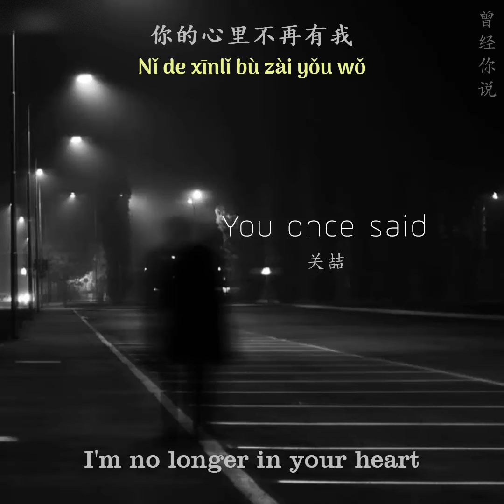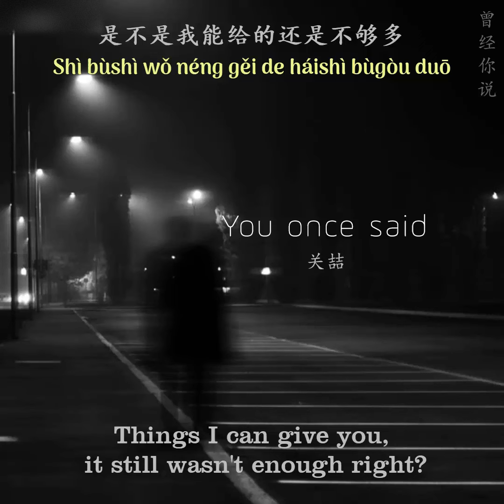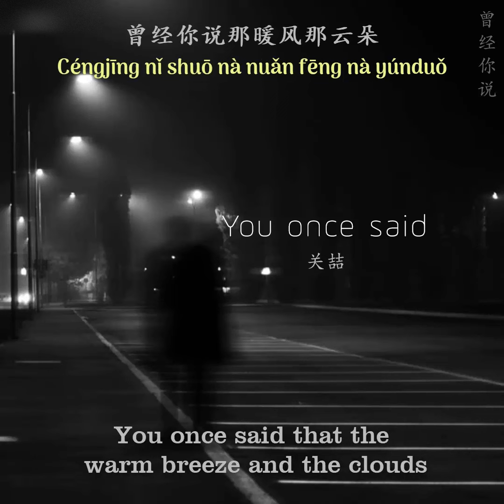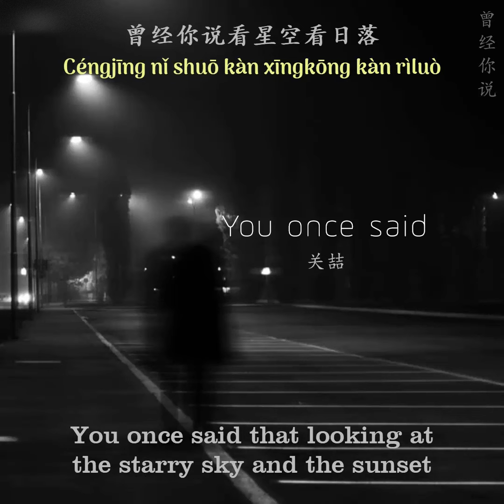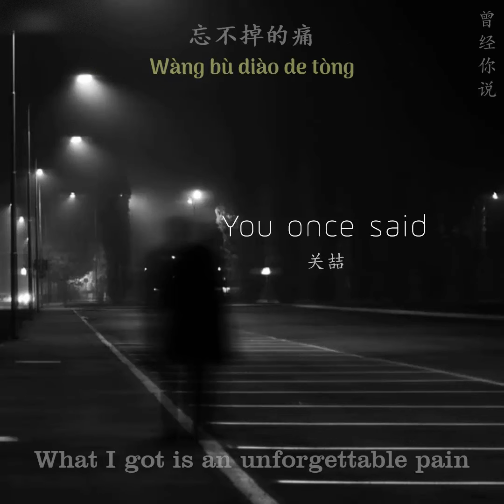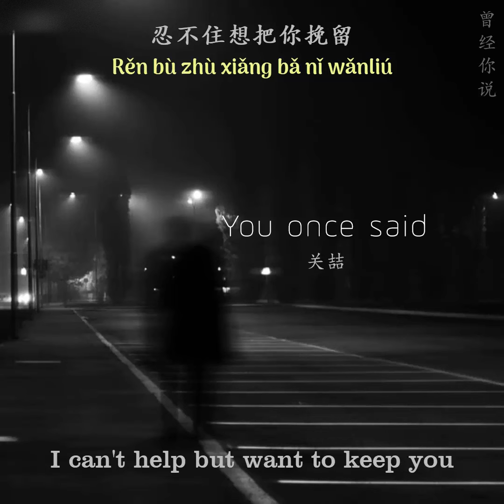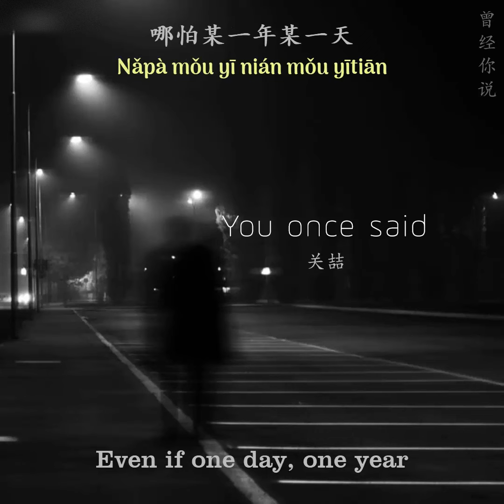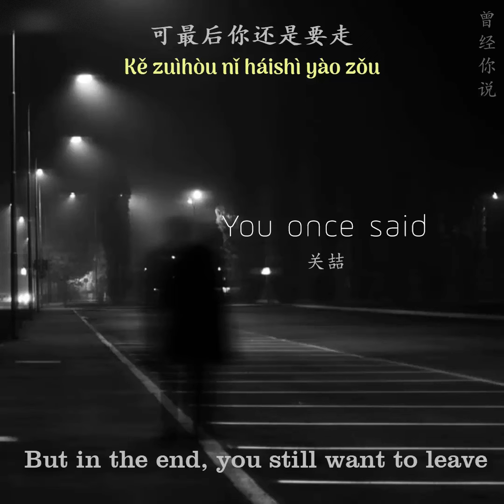[ENGSUB/PINYIN] 曾经你说 (Ceng Jing Ni Shuo - You once said) - covery by 关喆 (Guan Zhe)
▶Song: 曾经你说 (Ceng Jing Ni Shuo - You once said)
▶Artist: 关喆 (Guan Zhe) cover, OG: 趙乃吉

▶Lyrics:
你说看星空看日落不如看我的眼眸
用尽每一分每一秒在身旁为我停留

你的心里 不再有我
从幸福到落寞
预想不到的结果
说好的爱已经忽略
我被清除出你的世界
想不通对错

是不是你的身边多了一个他
是不是我能给的还是不够多
你要什么

曾经
我信以为真一句句刻在我心头
换来了 忘不掉的痛

曾经
你说那暖风那云朵都不及你的深情
哪怕某一年某一天时光会慢慢倒流
转身的时候忍不住想把你挽留
可最后 你还是要走

你要什么